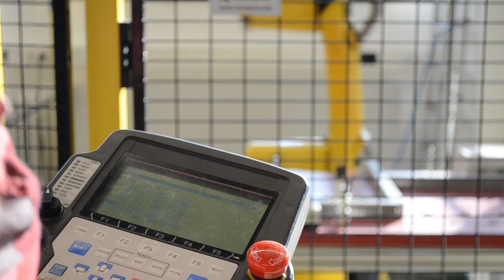IngenieurIn werden an der Hochschule Bochum